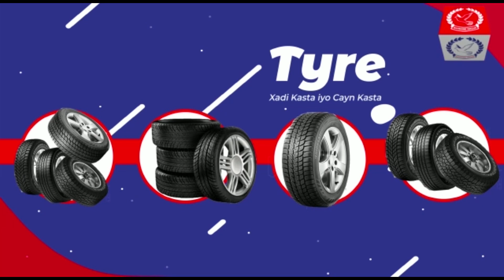''Qodobka Is Dhexgaku Waxa Uu Halis Ku Yahay Nabadda Somaliland'' Siyaasi Jaamac Shabeel